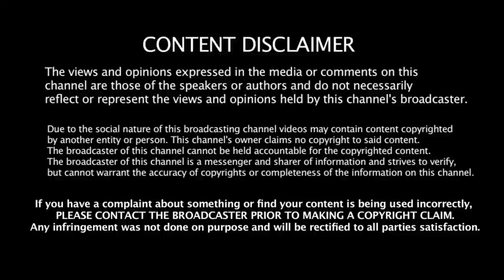Sex Education - Season 3 Episode 8 sex education webseries Explained in tamil